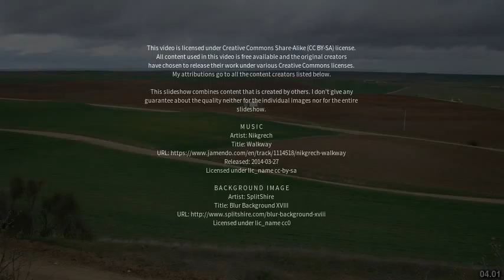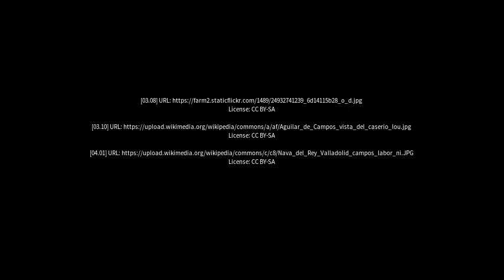Best places to visit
Best places to visit - Almenara (Brazil) Best places to visit - Slideshows from all over the world - City trips, nature pictures, etc.